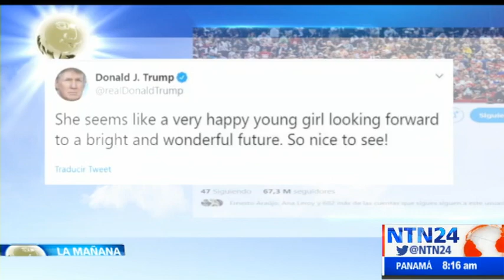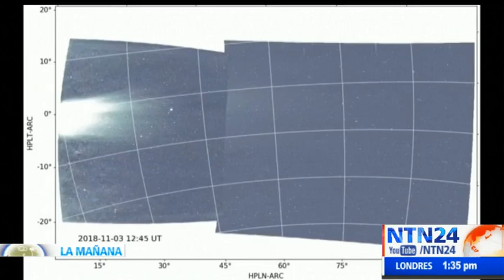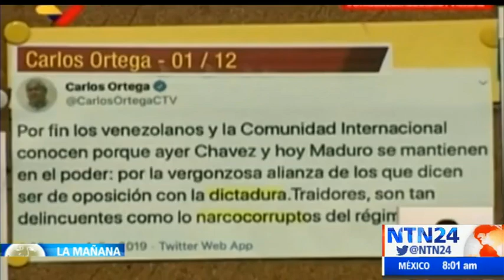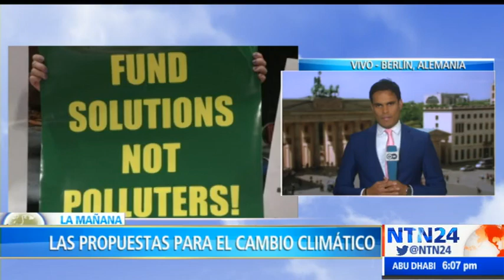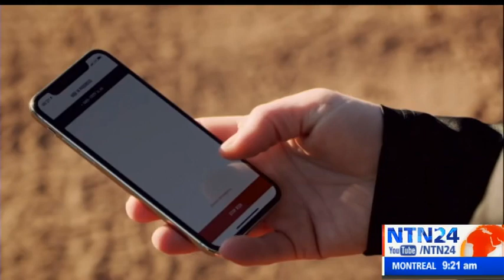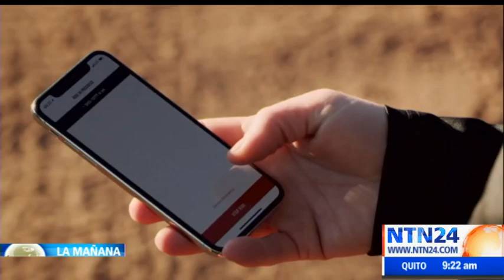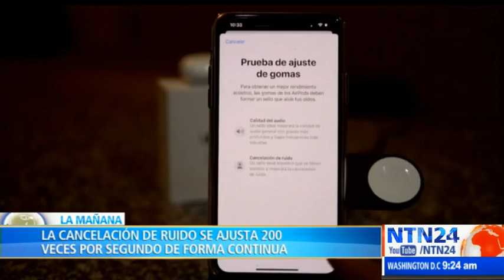La Mañana de NTN24 / jueves 5 de diciembre de 2019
Las noticias más destacadas de América Latina y el mundo en La Mañana de NTN24. Vea aquí la emisión del jueves 5 de diciembre de 2019.